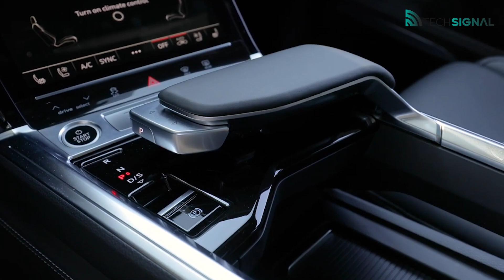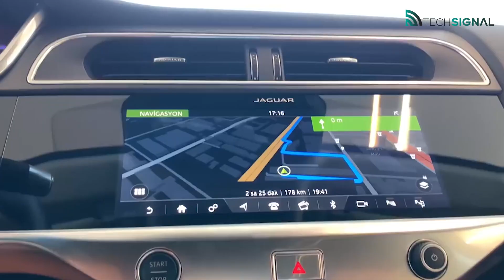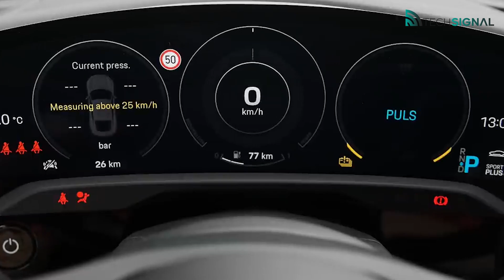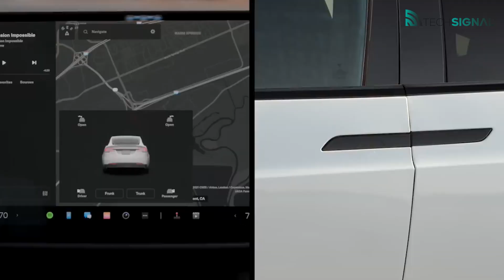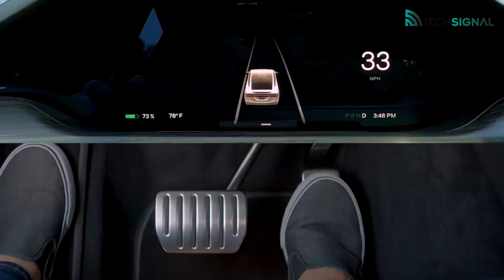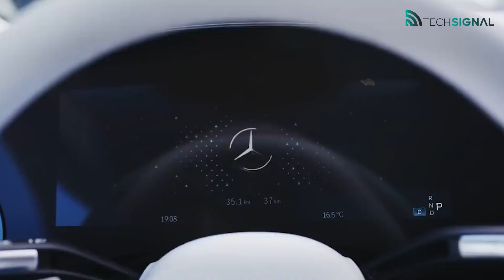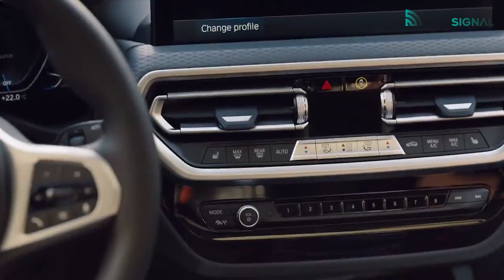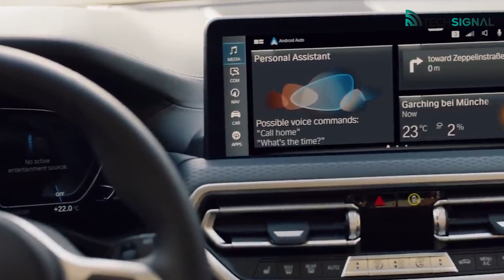Top 10 expensive electric vehicles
Electric cars, which incorporate cutting-edge technology, cutting-edge materials, and a zero-emissions philosophy, have quickly risen to the top of the market in 2022 and have become sought-after and exclusive vehicles for car enthusiasts. Since they are all based on the most cutting-edge technology, expensive electric vehicles are inevitable. We’ve compiled a list of the top 10 ten most expensive electric vehicles in 2022

Timestamps
0:00- Intro
0:50- Audi e-tron
1:29-  Mercedes EQC
2:17- Jaguar i-Pace
2:55- Porsche Taycan
3:40- BMW IX
4:32- Tesla Model X
5:21- Audi e-tron GT
6:08- Mercedes EQS
6:53- Tesla Model  S
7:37- BMW IX3